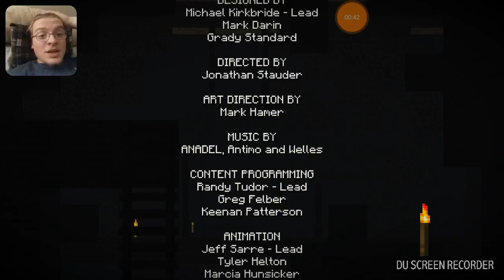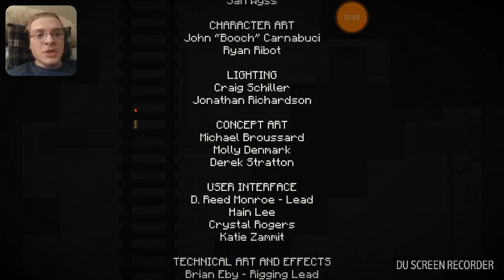Minecraft Story Mode episode 4 part 1.... There's 3 of them now???